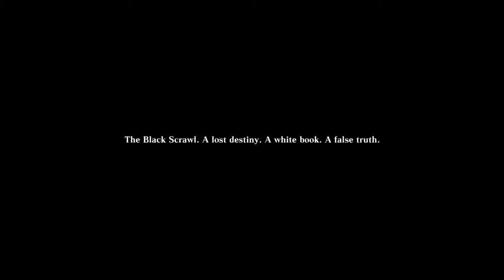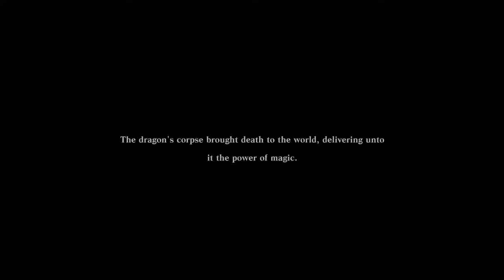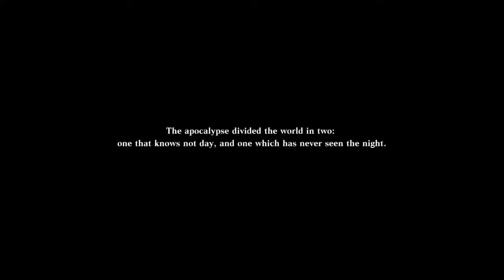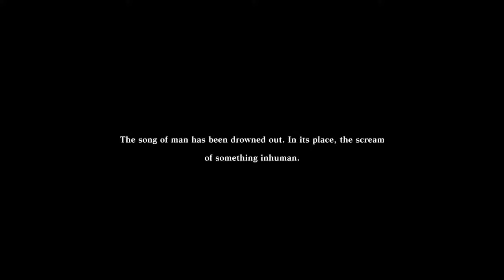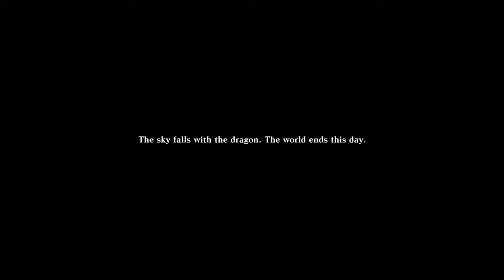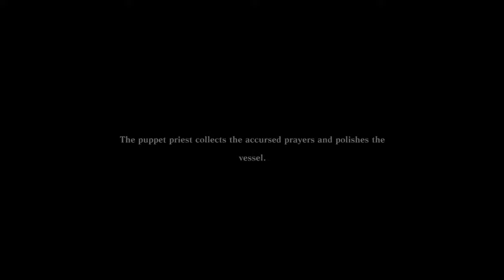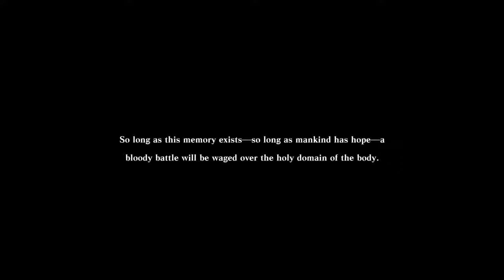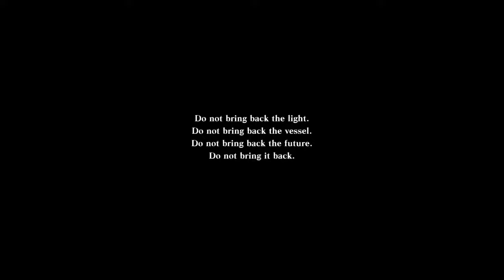Father Nier: All 15 Nightmares Dungeons [Nier Replicant 2021 Gameplay Playthrough]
Completed all 15 Nightmares Dungeons with Father Nier (A.K.A: Sexy Papa Nier), which was insanely fun to play. I highly recommend not only because of the enjoyment but because of the rewards (experience points, two new outfits--Kabuki and the Samurai outfit--and three awesome weapons for completion: Fool's Lament, Fool's Embrace, and Fool's Accord). You'll also attain a trophy if you complete all 15.

This is available right after the Ending A playthrough, when Ending B starts.